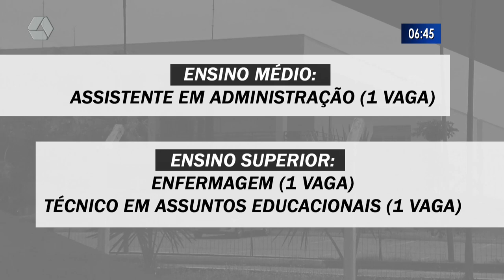UFMS abre concurso com salário de até R$ 4 mil